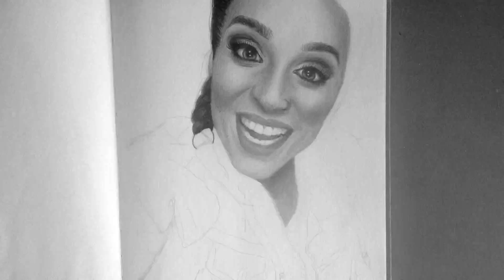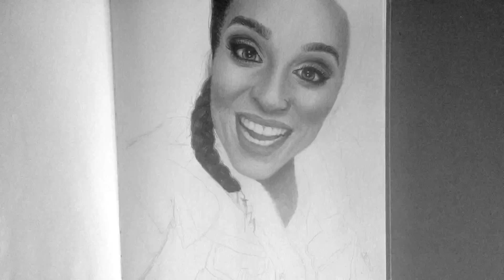Drawing iiSuperwomanii (Lilly Singh)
8.2 hrs.